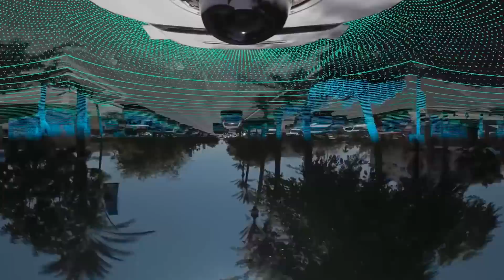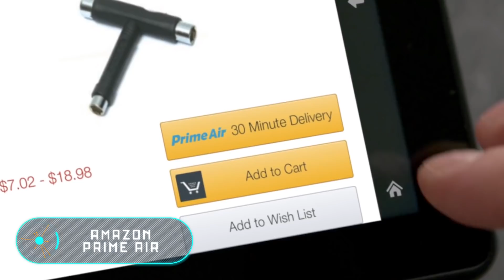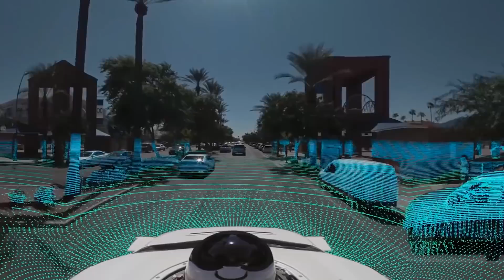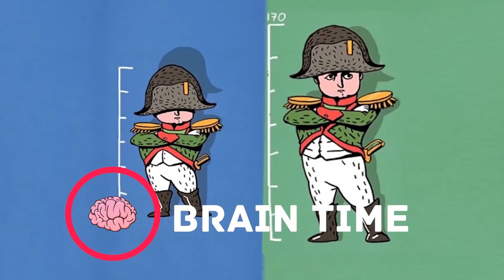NEUE TECHNOLOGIEN, DIE DICH BEGEISTERN WERDEN